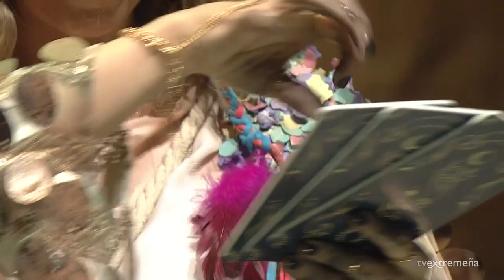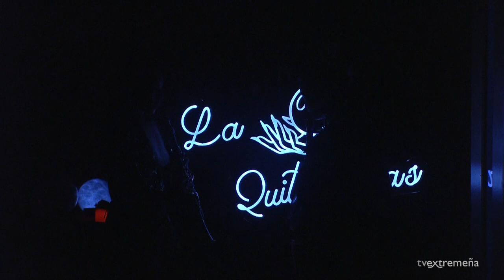TVEX 10-02-23 COAM S1 - LAS IGUALES - CARNAVAL ROMANO 2023